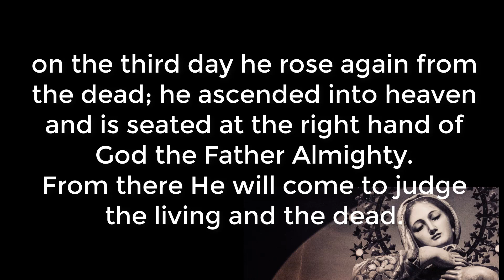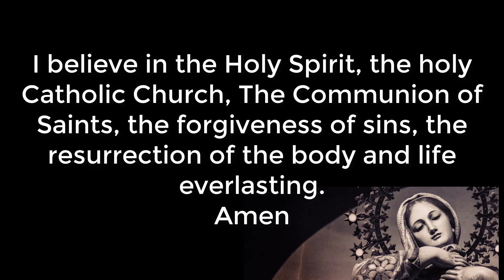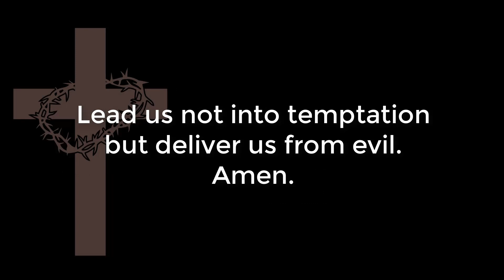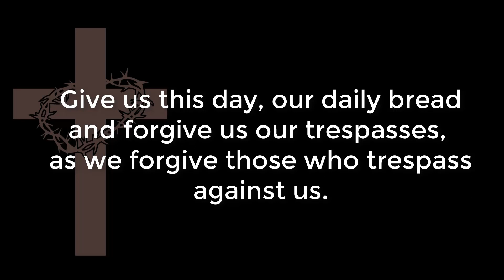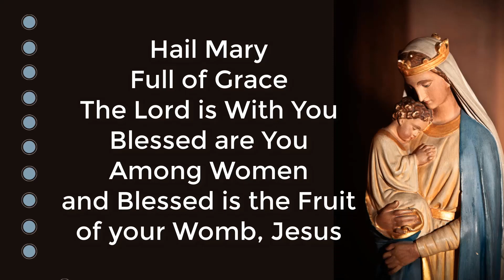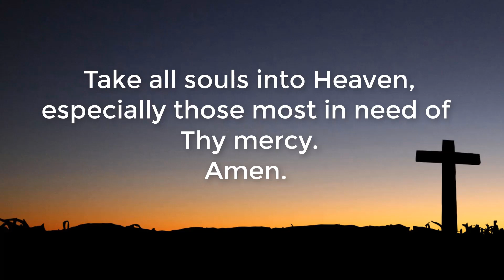Holy Rosary in English - Tuesday, February 7, 2023 - Sorrowful Mysteries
Holy Rosary in English.  Sorrowful Mysteries. Tuesday,  February 7, 2023
Santo Rosario en inglés.  Misterios  Dolorosos. Martes 7 Febrero 2023